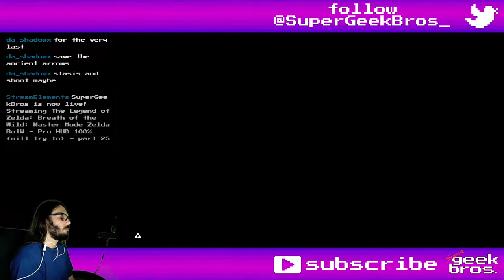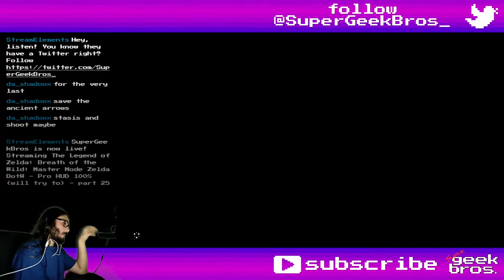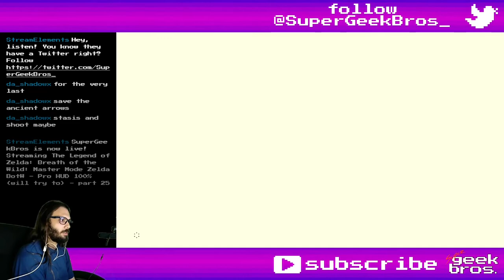Trial of the Sword: Final! Zelda BotW - Master Mode | part 83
Playing The Legend of Zelda: Breath of the Wild, trying to go for 100% on Master Mode. In this video we'll complete the Trial of the Sword to unlock the most expensive looking multi-purpose mining tool in the game, the fully charged Master Sword.

If you need to find something, here's what happened in this video:
00:00 - start

Story/Quests:-
1:39:07 EX Trial of the Sword - complete

Shrines, Towers and Divine Beasts:
00:14 Final Trials
03:42 Underground Floor 2
05:52 Underground Floor 3
09:51 Underground Floor 4
13:52 Underground Floor 5 - Stalnox boss fight (fail)
23:53 Underground Floor 5 (success)
26:10 Underground Floor 6 - rest room
29:30 Underground Floor 7
31:16 Underground Floor 8
33:08 Underground Floor 9
36:23 Underground Floor 10
41:39 Underground Floor 11 - Igneo Talus boss fight
44:17 Underground Floor 12 - rest room
47:40 Underground Floor 13
51:39 Underground Floor 14
58:25 Underground Floor 15
1:08:39 Underground Floor 16 - Frost Talus boss fight
1:09:40 Underground Floor 17 - Lynel fight**
1:10:06 Underground Floor 18 - rest room
1:14:11 Underground Floor 19
1:18:39 Underground Floor 20
1:22:26 Underground Floor 21
1:24:06 Underground Floor 22
1:30:52 Underground Floor 23 - Lynel and Bokoblins fight
1:36:06 end

** save some ancient arrow till here, it shouldn't be hard past this point

23:00 Dragonbone Boko Spear
46:21 Spicy Pepper Steak
1:06:58 Roasted Wildberry
1:13:04 Hearty Fish Skewer
1:13:52 Energizing Fruit and Mushroom Mix
1:42:04 Master Sword (Lv.Max)

Overworld Bosses:
20:42 Stalnox - Hickaly Woods

Interesting dialogues, characters, locations, trivia, etc:
04:06 Electric Keeses atract lightining, makes sense
1:37:06 Monks are posing like the OoT Sages when sealing Ganondorf

Random comments, fails and epicnesses:
39:41 just a hot bath
1:06:34 slow cooked boko

Title: Trial of the Sword: Final! Zelda BotW - Master Mode | part 83